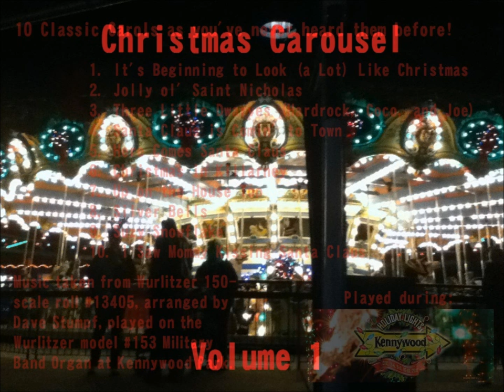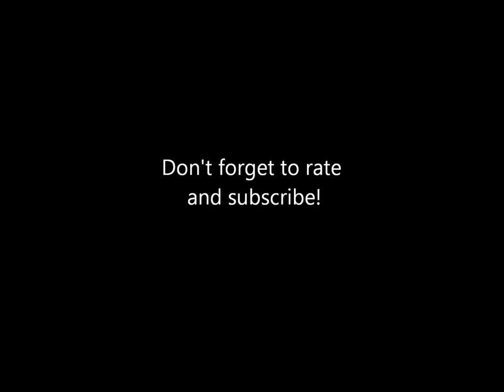Musical Memories Of Kennywood: Christmas Carousel- Volume 2, Track 1